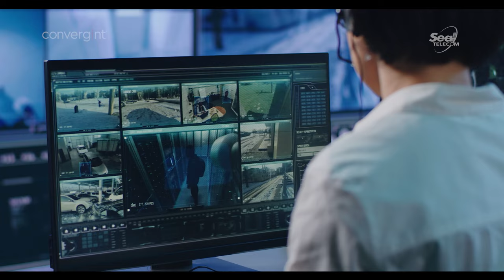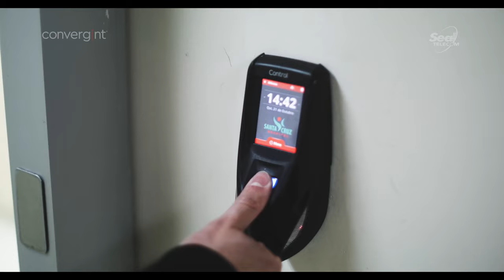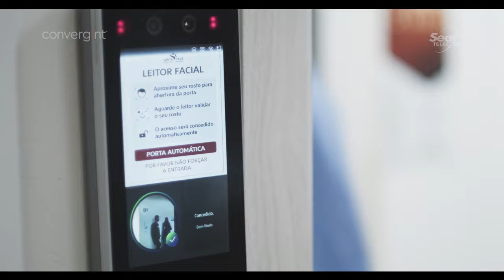Sistema de segurança implantado no Hospital Santa Cruz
O Hospital Japonês Santa Cruz é reconhecido como uma das instituições hospitalares mais modernas do país.

Sua infraestrutura conta com mais de 170 leitos distribuídos entre apartamentos, enfermarias e UTI, realizando cerca de 1 milhão de atendimentos por ano em mais de 40 especialidades.

E a Convergint foi a integradora escolhida para implementar uma solução personalizada para controle de acesso de todos os ambientes críticos do hospital, assim como um sistema de monitoramento inteligente que conta com mais de 300 câmeras.